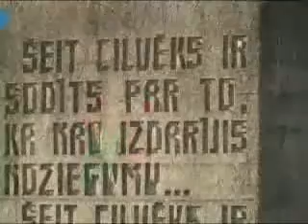Tours-TV.com: Salaspils Memorial Ensemble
Latvia : Salaspils.  See on map